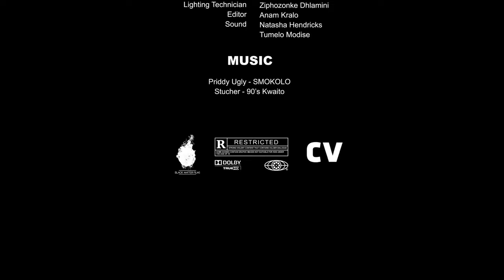Ithembha Short Film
A team of people worked on this production & even a music video came out of it.